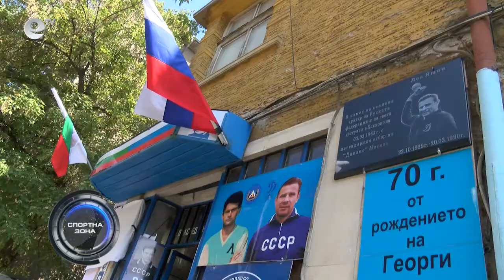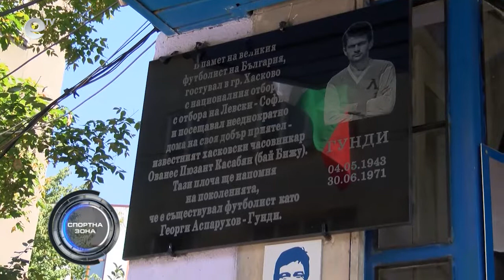Sportna zona 69